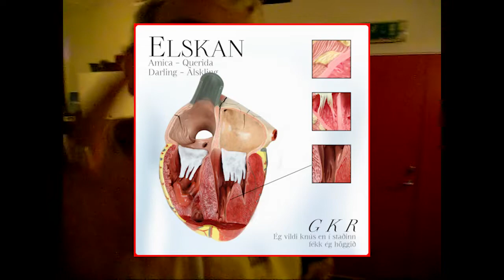GKR - ELSKAN (GKR PLAYS 5 INSTRUMENTS!!!)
I hope you find what you're looking for

Produced by Jerry Folk, Njål Paulsberg & GKR

Video shot by Smjörvi